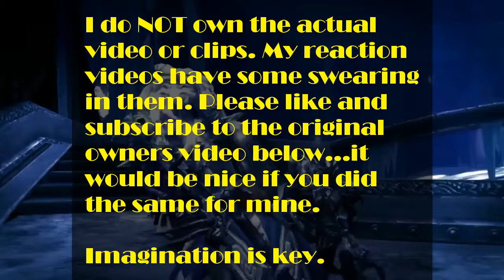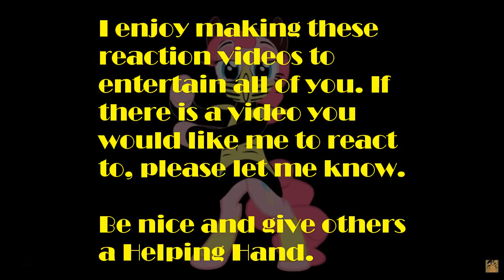HH's Blind Reaction to Game Theory FNAF Sister Location DECODED! FNAF5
Hope you enjoy the video. And don't forget to give others a Helping Hand and imagination is key :)